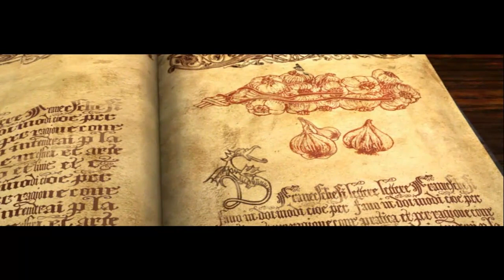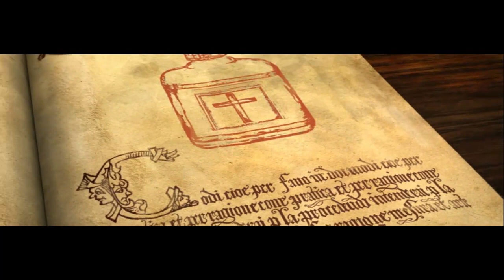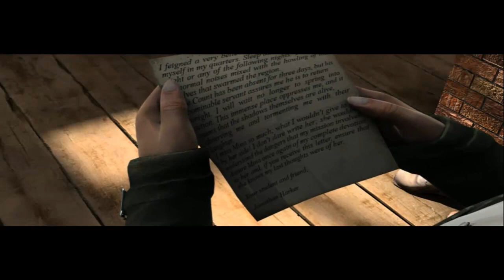Let's Play Dracula: Origin # 01 - Mysteriöse Mordserie erschüttert London!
Über Bewertungen und / oder Kommentare würde ich mich freuen!